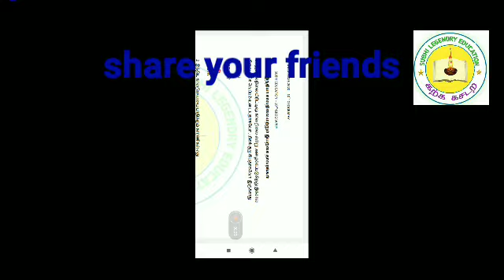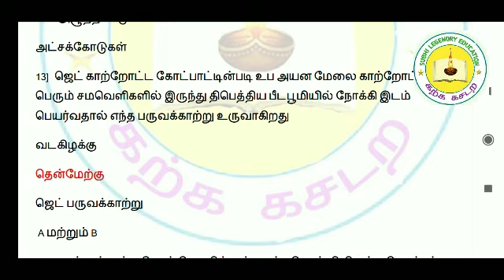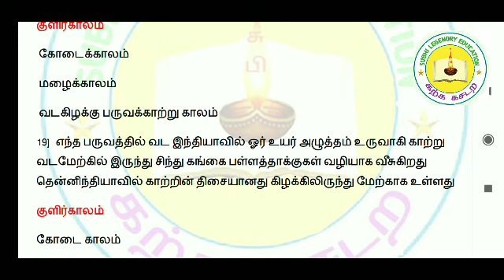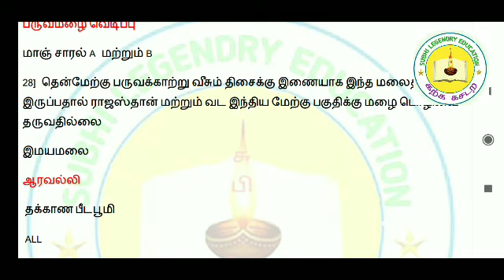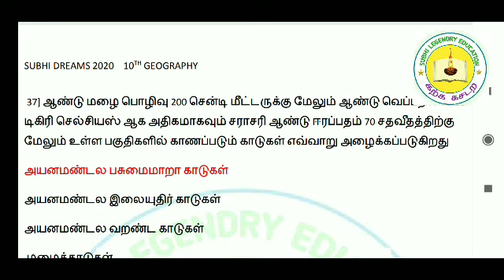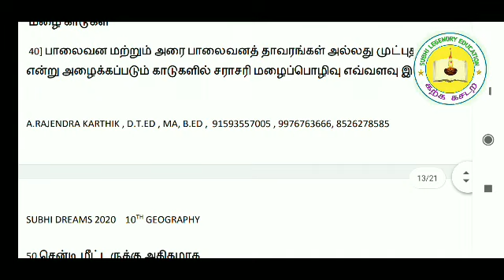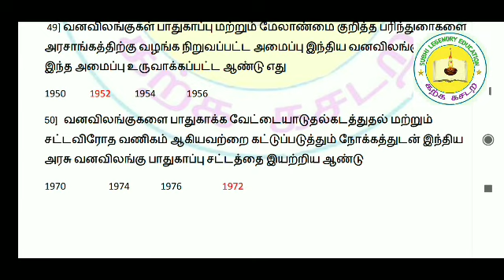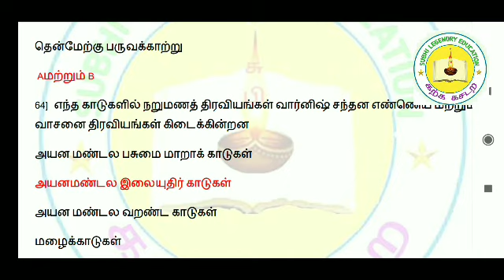Tnpsc group 2,4 police exam 10th geography lesson 2 question and answer PDF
டிஎன்பிஎஸ்சி குரூப் 2 மற்றும் குரூப் 4 காவலர் தேர்வு போன்ற போட்டி தேர்விற்கு முக்கிய பகுதியாக விளங்கிய பத்தாம் வகுப்பு புவியியல் இரண்டாம் பாடத்திற்கான இந்திய காலநிலை மற்றும் இயற்கை தாவர முழுமையான வினா-விடை பகுதி மட்டும் படித்தால் போதும்

 அனைத்தையும் எளிமையாக எதிர்கொள்ளலாம் பிடிஎஃப் வடிவில் பதிவிறக்கம் செய்ய கீழே உள்ள லிங்கை கிளிக் செய்யவும்

விடையினை தெரிந்து கொள்வதற்கு வீடியோவை முழுமையாக பார்க்கவும் நிச்சயம் வெற்றி